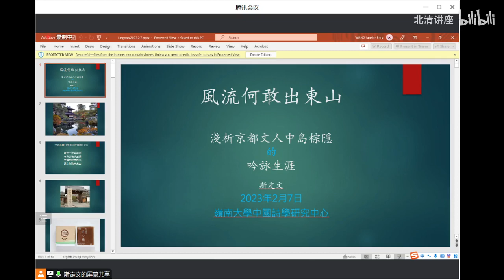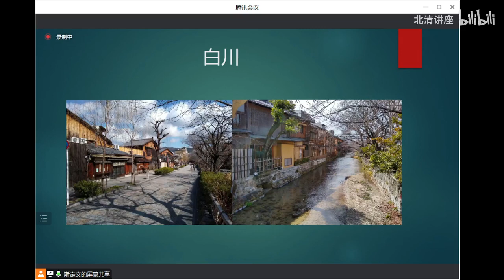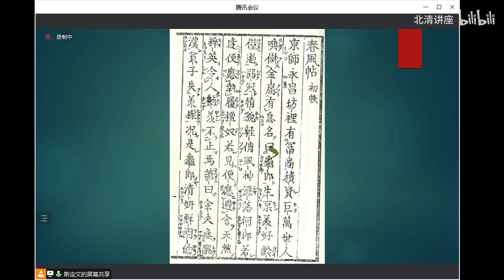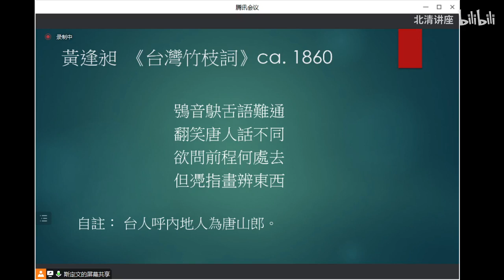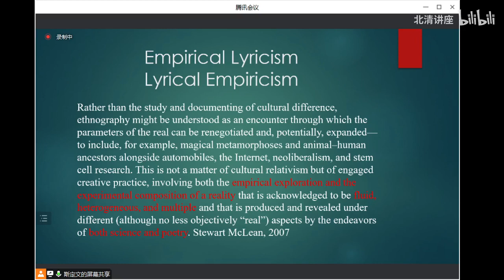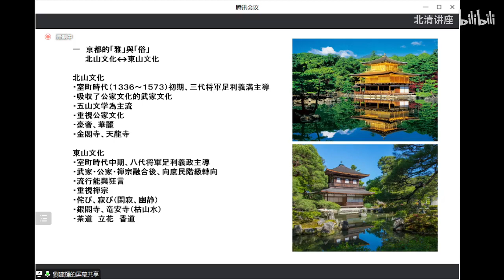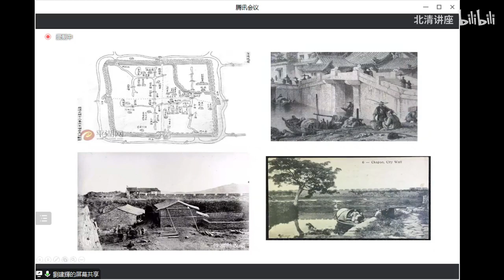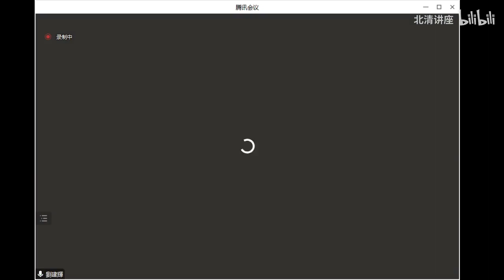浅析京都文人中岛棕隐的吟脉生涯